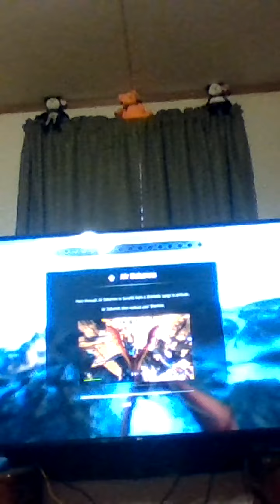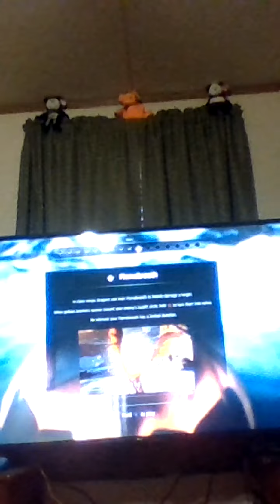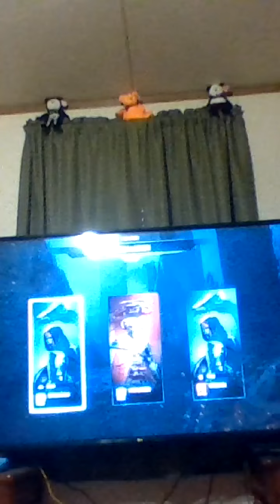dragon battles ep 1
playing dragon game